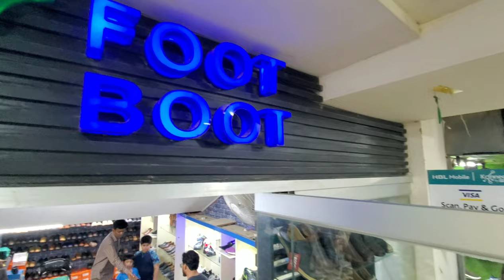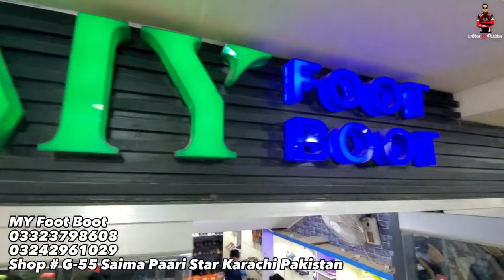Biggest Shoe's Sale | Kaptaan Chappal | My Foot Boot | Saima Paari Star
MY Foot Boot
Plot # D-16, Block H, North Nazimabad, Shop # G-55, Saima Paari Star Five Star Chowrangi Karachi, Pakistan.

About This Video:
In this video, we explore different kinds of branded shoes at a very Low Price.

regards
Name : Muhammad Abbas
Channel Name : Abbas Ka Pakistan